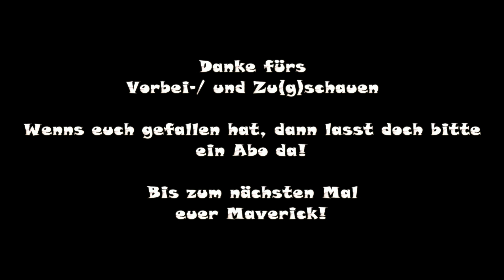Transport Fever - Schiebewandwagen Habbiillnss [Modvorstellung]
Transport Fever - Schiebewandwagen Habbiillnss

Modder:
Model: Kaleut1988
Texturen: Nando, Kaleut1988
Script: Freahk, Kaleut1988
Sound: Baubus

Vielen Dank.